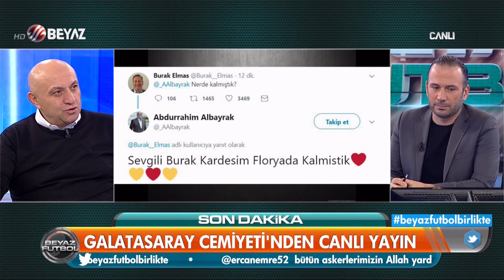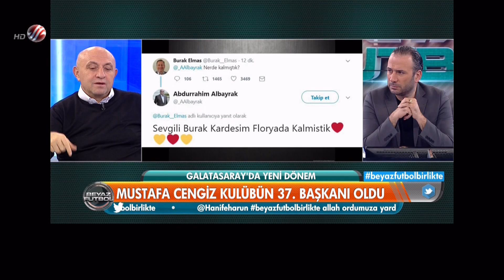(T) Beyaz Futbol 20 Ocak 2018 Tek Parça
Beyaz Futbol